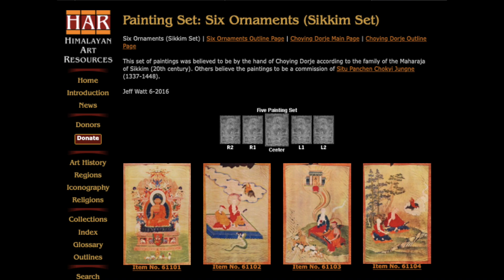The 10th Karmapa Choying Dorje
A brief introduction to Karmapa Choying Dorje as a famous artist.